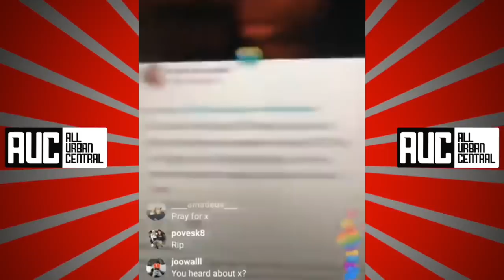Smoke Purpp Reacts To Xxxtentacion Passing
► Smoke Purpp Reacts To Xxxtentacion Being Shot In Florida